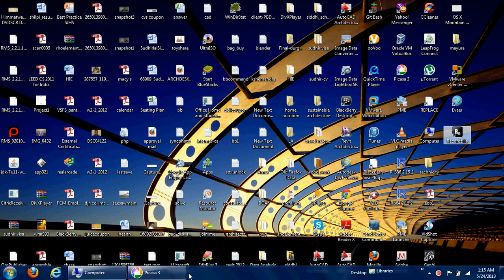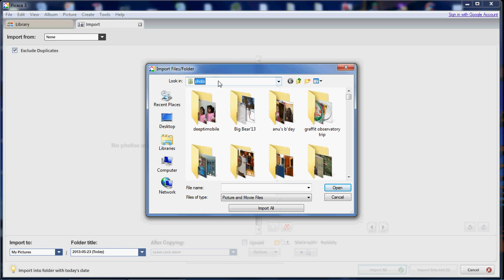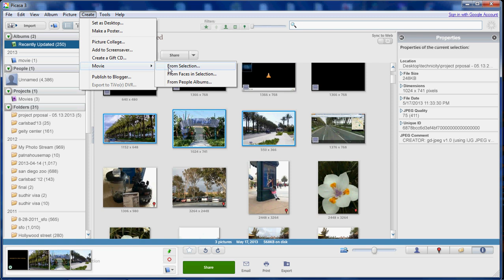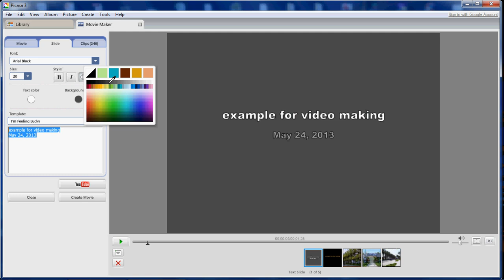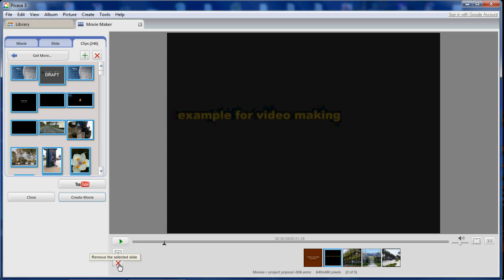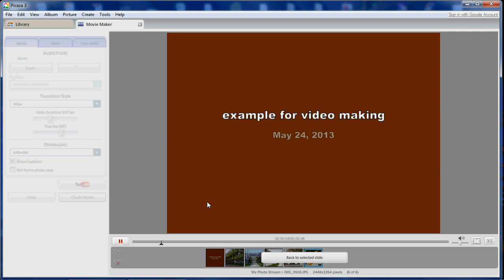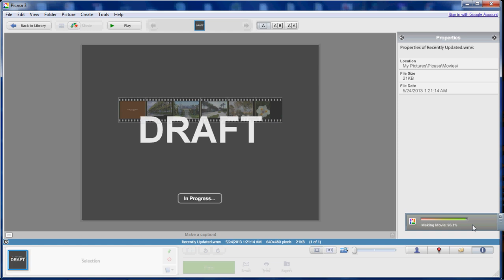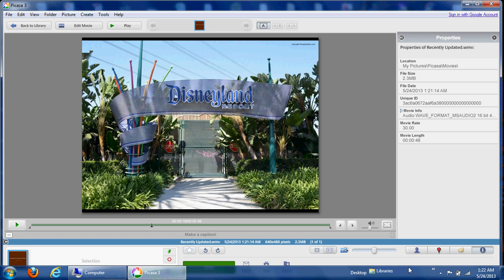How to make a Video from Picasa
This Video will show you how to make a Video from Picasa Software.